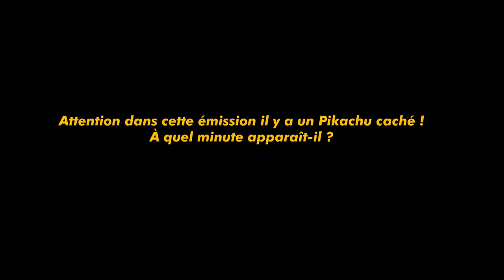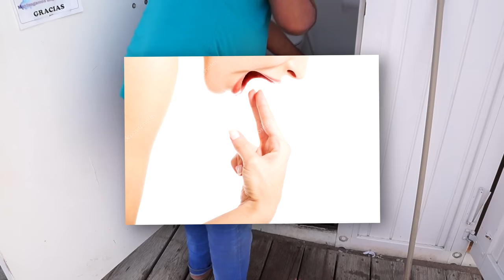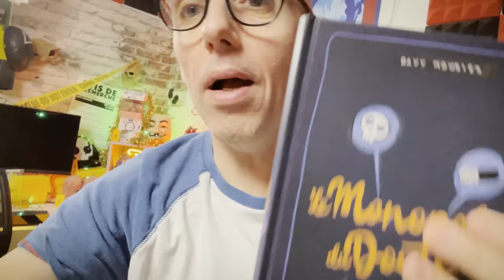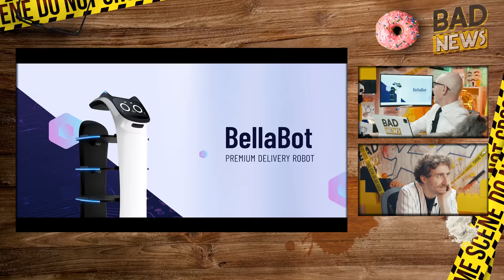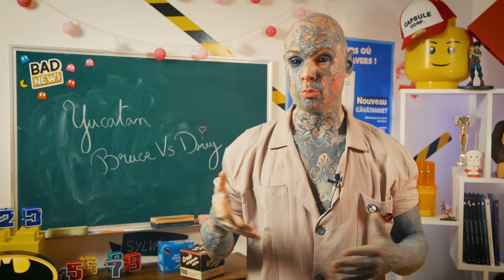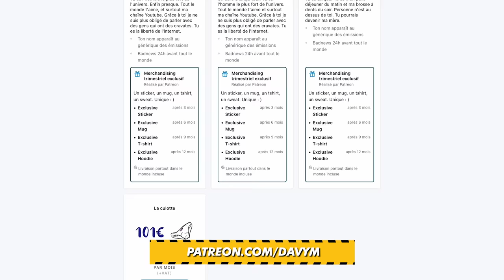LA COUCHE A VILLERET - BADNEWS #206 (ft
JE SUIS EN DEDICACE A LYON : COMICS ZONE samedi 19 novembre à 15h avec des exemplaires du MONOPOLE DU DOUTE EN VENTE et une carte postale COLLECTOR offerte et UNIQUEMENT TROUVABLE LA BAS

Merci aux donateurs d’OCTOBRE 2022
Macel Fauxflav loktora YASC Films Amy Bonny Dyrcona Kristash Luc Mergault Bananebleue Charles & Alice Tommy Renault Marge Dowdheur OldOl Marion QuiPhenix Emeric Bourgeois JoeHell Satyre Kouyère Rorschach bcadake Glack thraw Jows Yukisson MAK45 thieums Greg V. Torsadum Naïade Romain DODY Mr88 Yoco p_pair Mich Nico gSigh Yannoo Joledoc TheKillerMarmotte patrice renaud christ0289 Chris Bourbi Tomarchi Black Pulsar Mathilda Nabus FRANCOISPEF SnowFlo kilian Stanislas Andre Vazektomi Max7824 Chienchic Benjamin Latatchii Leopoldd Amaury Grenier adeline.hullot Gribouille ISKAN geoffrey Req Félix Olivier mim aikirenshu Lmeur Dworkin Damien Skaarbone Francky Dohahah MysterJoke Isilmë Morton Ichabod Rémi Scottzane Mrs Kyogokudo Penther Mylie_zolie Pelur Théodore Joany Leprince Vincent Tanak Boucle Dame Andine Dae31 dazerkil K13b3r Nabihime An1hl4t0r Halone Wolfkhan Flan-Lemou Kuentan Desmero Florent Vdga Vincent Benou lalmeras Ralouf Bigoudi88 Nek Pauline Bloom Cort-X- Wolf enstein TomTom Jerem S. frankman1995 daone Ced_Lec Grollbe Pyrrhos Dauvet Thomas BRISET Adrien Natosan artart78 jacques kramp Morlockq Jean-Marie Arondel GrandZuzu Xianghua manshoon

FougereMagik Alison Autier Antoine M  Chukkynuggets  Cimleak Corentin M.  Cyprien Damien B Darkjuju - La capsule Manga  Dohahah FFFORGET Gautier Gregory Boulengier Grimpast Griot Guillaume J Guillaume Schmirgal Haumey Jean-Eude  Jerem S. Jordan Postigo Julien Bénézech LEROY  Loic Dauphin Louis Henry Ludovic Lavallade LuluCracra Makoto_Hoba  Mimain Miskin Mélanie Duhamel NainSympathique Natidori Nico Boud Nicolas MARCHAL Oly Kun Paul Expert  Rautureau Roullio_N3 Rumpel Sabrin Rif Saint BlackSalami Siyah Starduck Sébastien Callas Tassatux Thibault Hanout  Thomas Tristan Marest  Valentin Vanny Victor Laumond Vincent R Virginie Quesnay Yopox

Christophe P. BOB Exlsis Dei Shabranigoudou Matth X23 Jennifer da Carmo Mael Chrityn Agnes Mourier Julien B. Anthony G. S-Sky 2068 Hhuugg Diane Fève Karen P. Trevisan M. MstrAspirin3  Julien Hais TheJojord Belladora Durivial Kellatj Morty Dimension #12 Haitem Gasmi  Nord de France Presse KittyMonocle Pack Sam sam Haldamir Haldamir